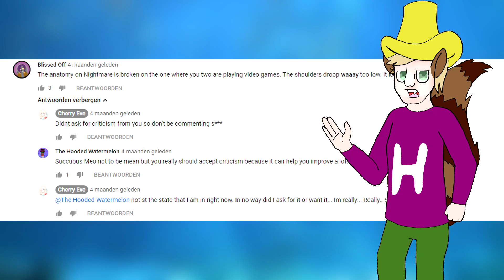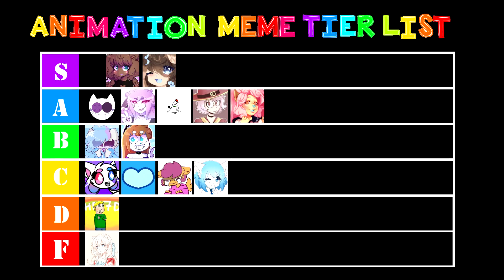Succubus Meo Is Bottom Tier (Ft. N3k0pan)